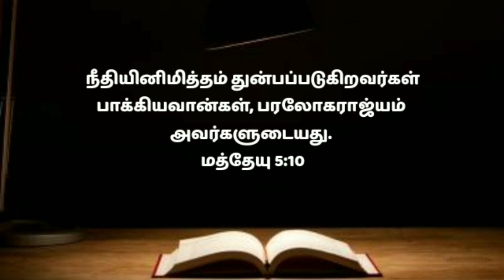Today night bible verse in tamil/இரவு வசனம்/night bible verse tamil/04/9/22/today bible verse tamil